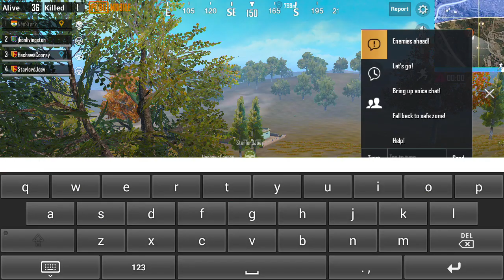Mini zone winner chiken dinner and best PUBG player game play ||| Kids Zone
Battlegrounds was first released for Microsoft Windows via Steam's early access beta program in March 2017, with a full release on December 20, 2017. That same month, the game was released by Microsoft Studios for the Xbox One via its Xbox Game Preview program, and officially released in September 2018. The same year, a free-to-play mobile version for Android and iOS was released, in addition to a port for the PlayStation 4. Battlegrounds is one of the best-selling and most-played video games of all time, selling over fifty million copies worldwide by June 2018, with over 400 million players in total when including the mobile version.

Battlegrounds received positive reviews from critics, who found that while the game had some technical flaws, it presented new types of gameplay that could be easily approached by players of any skill level and was highly replayable. The game was attributed to popularizing the battle royale genre, with a number of unofficial Chinese clones also being produced following its success. The game also received several Game of the Year nominations, among other accolades. PUBG Corporation has run several small tournaments and introduced in-game tools to help with broadcasting the game to spectators, as they wish for it to become a popular esport.